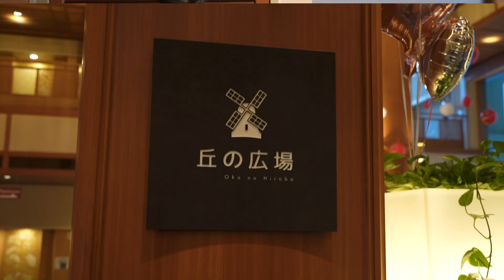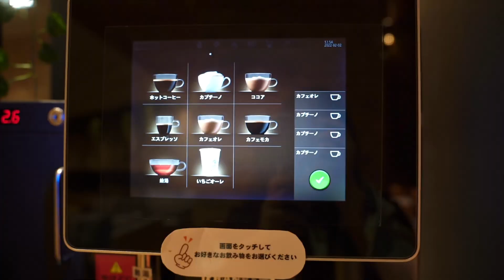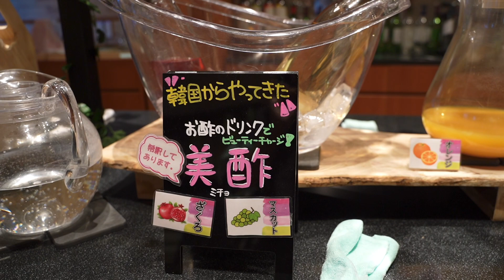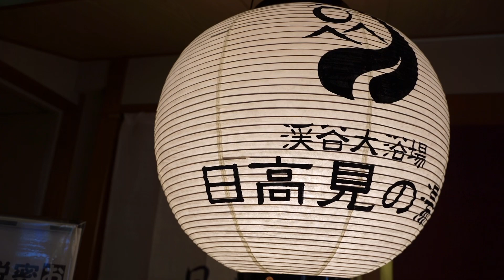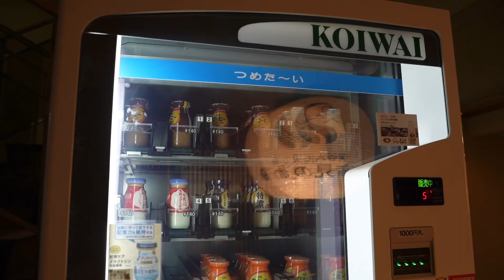186 | ทริปครบรอบแต่งงาน(ที่ไทย)ปีที่ 4 EP.1/2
เมื่อวันที่ 2 กุมภาพันธ์ที่ผ่านมา โนกับโชเฮไปฉลองครบรอบแต่งงานที่ไทยปีที่ 4
เป็นทริปไปพักแรมที่Shidotaira Onsen ตั้งอยู่ในเมืองฮานะมากิ จังหวัดอิวาเตะ
เป็นโรงแรมที่ตั้งอยู่ท่ามกลางธรรมชาติ โดยอยู่ใกล้กับแม่น้ำโทโยซาวะ (豊沢川)
ที่นี่มีทั้งออนเซ็นกลางแจ้งที่เห็นหน้าผาสวยงาม โดยมีให้เข้าบริการ 2 โซน จะสลับชายหญิงในวันคู่วันคี่เพราะงั้นถ้าเราแช่ทั้งตอนค่ำและเช้าวันถัดไปก็จะดื่มด่ำบรรยากาศออนเซ็นได้ครบเลยค่ะ

ในส่วนของล็อบบี้ทางโรงแรมก็พึ่งปรับปรุงใหม่ไม่นานมานี้ สวยงามและรู้สึกอบอุ่นในขณะเดียวกัน มีเครื่องดื่มบริการหลากหลาย นั่งชมวิวสวยๆเพลินมากเลยค่ะ สำหรับช่วงกลางคืนจะมีการฉายไฟไลท์อัพด้วยนะคะ นอกจากนี้ยังมีโซนเด็กเล่นและสระว่ายน้ำ เรียกได้ว่าเป็นที่พักที่ดีต่อใจทั้งเด็กและผู้ใหญ่ โนกับโชเฮรู้สึกประทับใจทั้งบรรยากาศและการบริการมากเลยค่ะ ไม่รอช้าลองไปรับชมกันนะคะ
▶️𝑷𝒍𝒂𝒄𝒆 : Hanamaki , Iwate , Japan
▶️𝑪𝒖𝒕 : VLLO
▶️𝑪𝒂𝒎𝒆𝒓𝒂 : Sony a7C